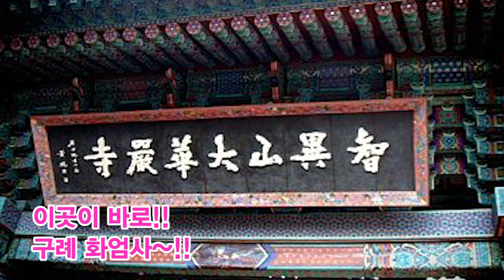방구석 벚꽃 나들이, 옛날 추억을 떠올리며 사진으로 벚꽃 여행을 떠나봅시다!! (feat. 싸이월드 사진첩)